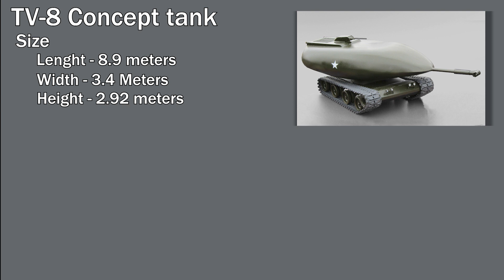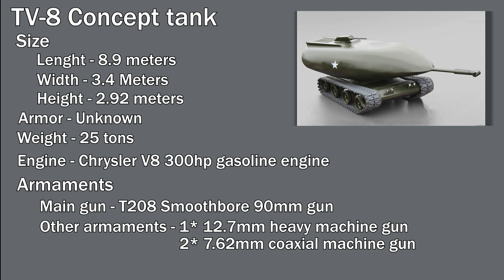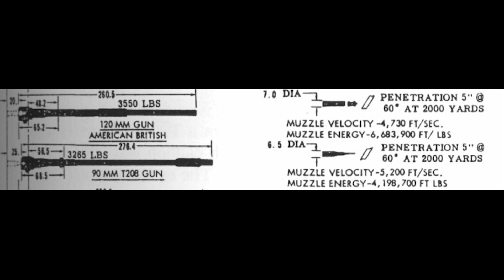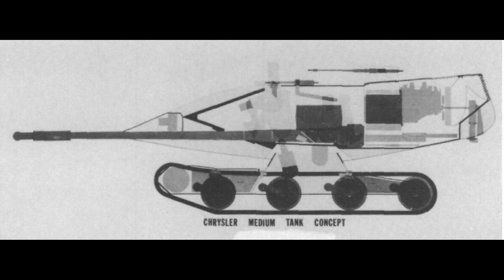The history of the TV-8 concept tank that was envisioned being mounted with nuclear powered engine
The history of the TV-8 tank what was considered with having a nuclear reactor engine mounted as it's main powerplant

(PS, due to the tank being a concept design, there is few pictures available out there so it is more a slideshow on this video)